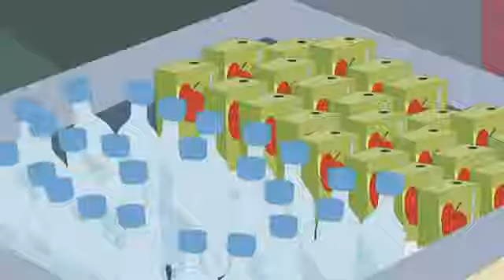Littlest Pet Shop - Be Yourself song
Littlest Pet shop song Part.. Episode.. Russell Up Some Fun - (1080p)